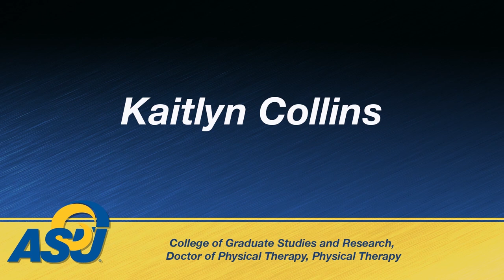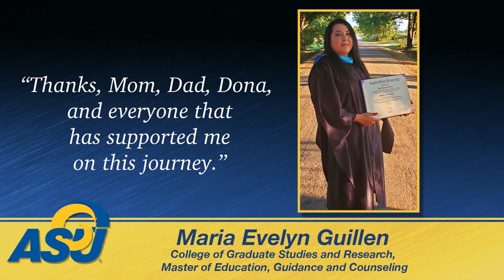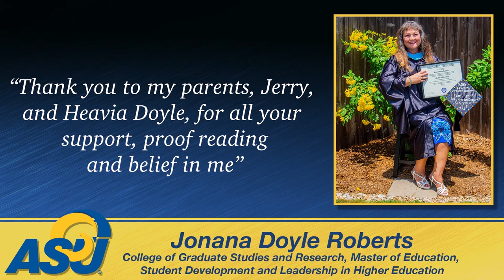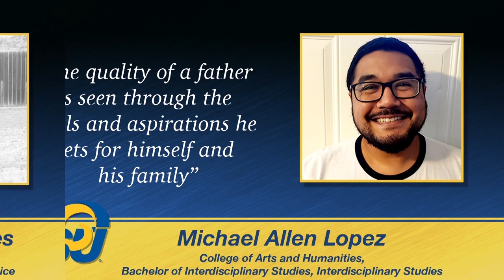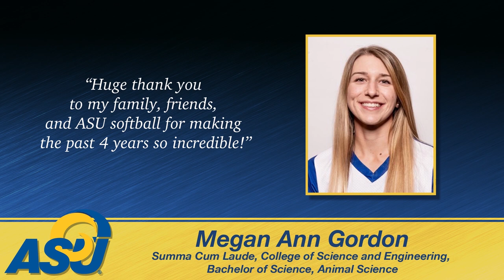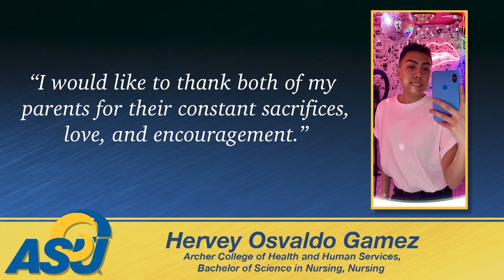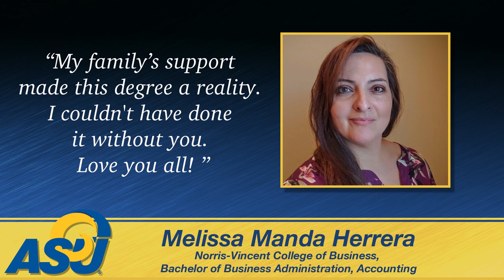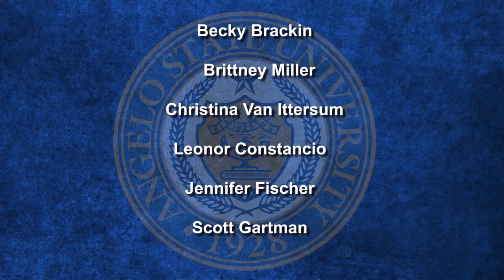Spring and Summer 2020 Virtual Commencement - Angelo State University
Celebrate the Angelo State Class of 2020 graduates!